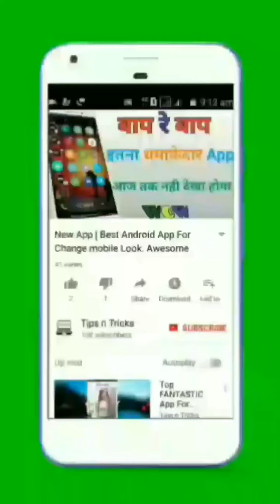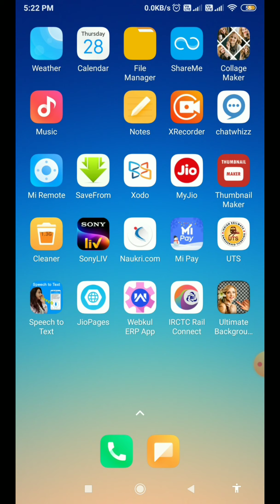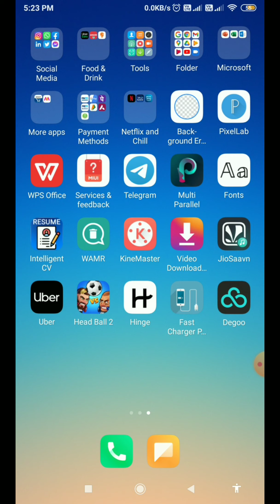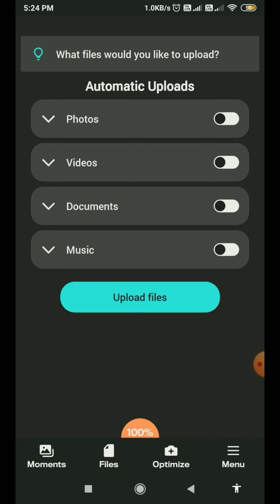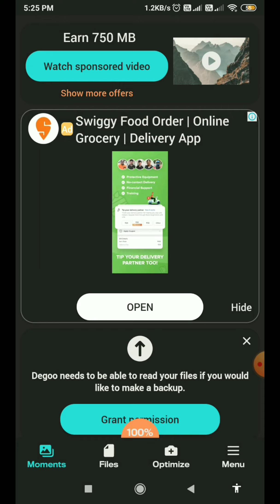Get 100GB Free Cloud Storage 100GB Free Memory | 100 GB Free cloud storage - DEGOO | Tips n Tricks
Download App:-

linked site.